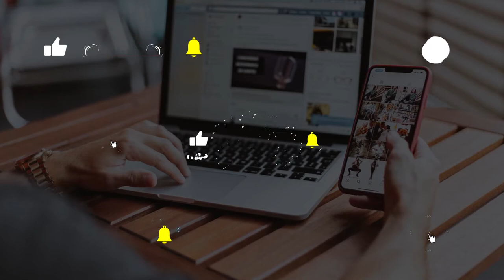YouTube Subscribe FCPX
YouTube Buttons Collection is a cool Apple Motion/Final Cut Pro template which consists of animated editable likes, notification bells and subscrube buttons for your channel videos. You can simply use it ready-made and individually.